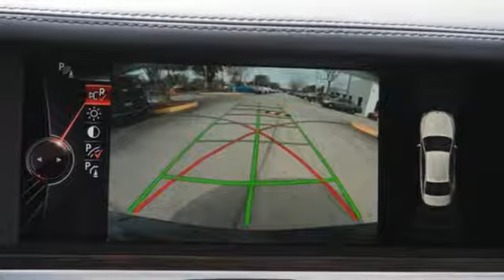Used 2014 BMW 7 Series Brandon FL Tampa, FL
Year: 2014
Make: BMW
Model: 7 Series
Trim: 750i xDrive
Engine: 4.4l 8 Cylinder Twin Turbo
Transmission: AWD 8-Speed
Color: Black
Interior: Black
Mileage: 37776
Stock #: RR1351A
VIN: WBAYB6C52ED225153
Recent Arrival! *Carfax Accident Free*, All Routine Maintenance Up to Date, Local Trade, Nonsmoker, Leather, Sunroof, Navigation, Backup Camera, Bluetooth, Keyless Entry, 750i xDrive, 4.4L V8 32V Twin Turbocharged, AWD, Black w/Nappa Leather Upholstery. 2014 BMW 7 Series 750i xDrive Black Odometer is 16760 miles below market average!

Brandon Auto Mall Fiat has a large inventory of used cars.

As your leading Brandon Florida dealer, BBrandon Auto Mall Fiat has access to a large inventory of used vehicles. At Brandon Auto Mall Fiat, our sales representatives can help you to buy your next new or used car, hybrid or sports utility vehicle through careful research and attention to detail. Above all, it is our goal to make the car buying experience easy for you find the used automobile that is right for you.

Address:
11024 Causeway Blvd.